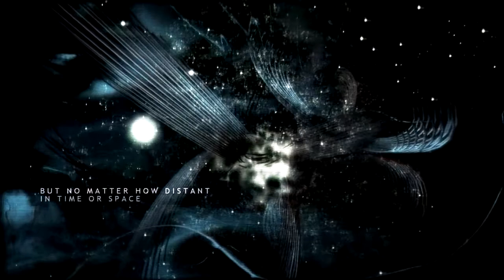Chaos Theory (Remix)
My first project in scoring music to video - and the results are pretty impressive.

This video was more dynamic in its content and required alot of tweaking while scoring the music - my workflow is to bring the video into Acid Pro 7 and begin to score as I watch the video on my monitor.